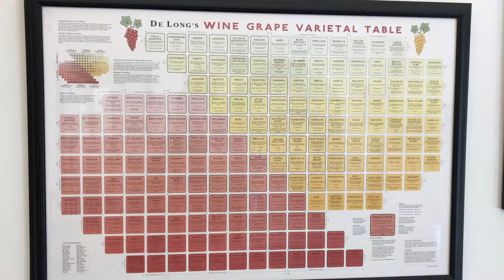Napa Valley: Oxbow Public Market, Hendry Ranch and Winery, and Hot Air Balloons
A few highlights from our trip to Napa Valley from September 12-14, 2018. We visited Oxbow Public Market, Hendry Ranch and Winery, and took a hot air balloon ride! We also did some wine and olive oil tasting that wasn't captured on video. We had a good time walking around and exploring that area!